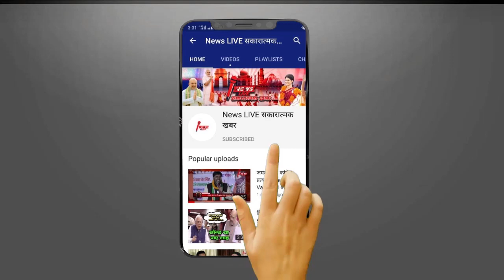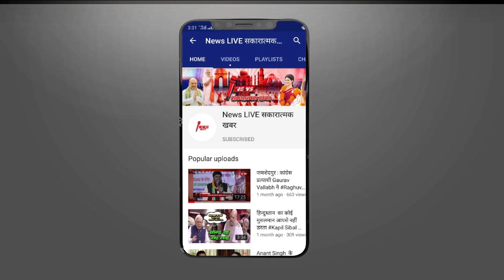Chanakya Niti In Hindi:नौकरी-कारोबार में मिल सकती है कामयाबी,करें ये काम | How To Sucess In Business